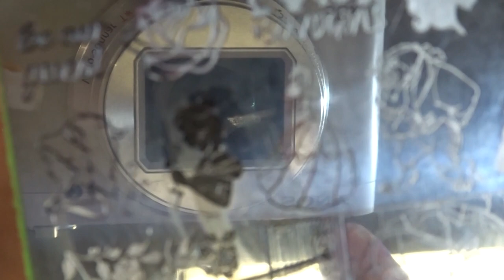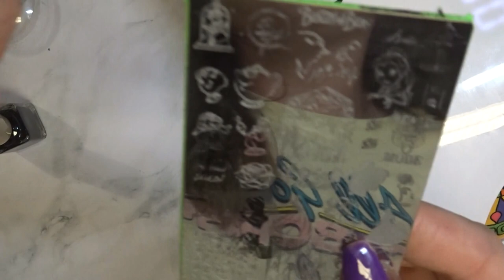How to Disney Beauty and the Beast Nail at home Collab with the Glittergirls! Beginner nails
Make sure you leave a dumbs up !

Belle efile

📌Charlies nail art

📌Aimeili

Code: louise-10

📌Yayoge

Code: louise10%

📌markartt

Louisesnailroom

Kelly maskell

I also have a PayPal account if you like to help a nail friend out ❤️

Lets stay real Lets stay sweet
And be special in are own way
Love you all and see you in my next video